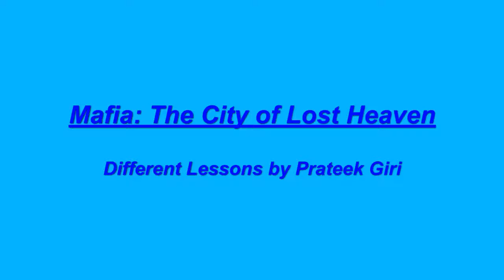Mafia Free Ride - Different Lessons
This is just a car driving video in the video game "Mafia: The City of Lost Heaven".